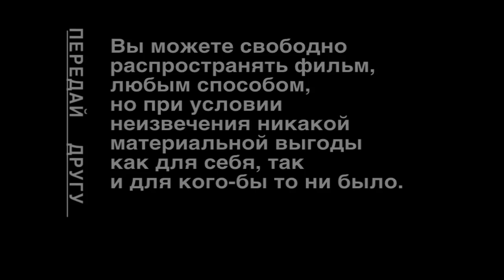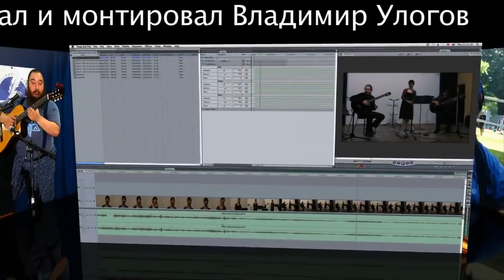Роман Ланкин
Концерт в Fair Lawn
2013